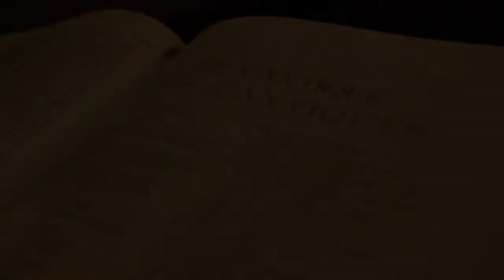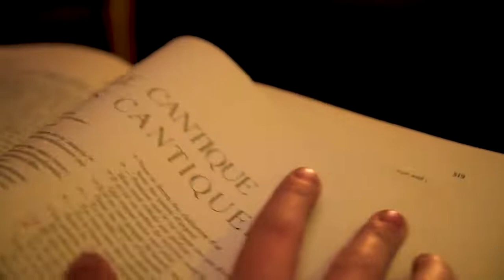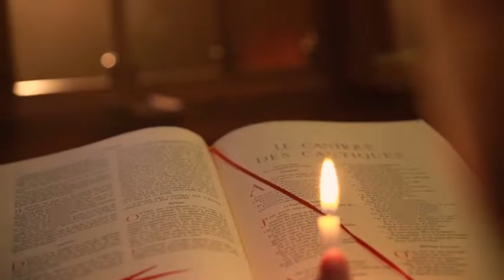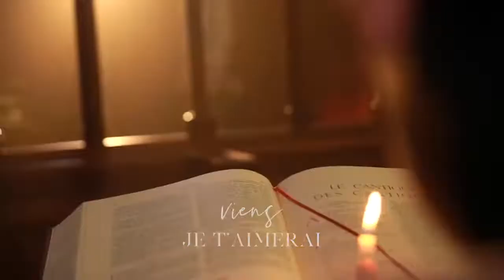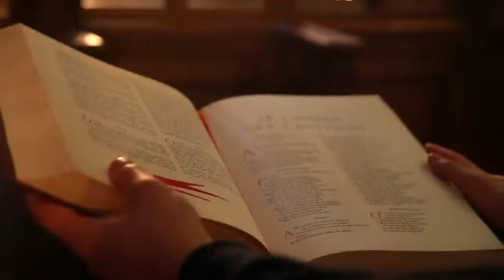Glorious et Natasha St Pier Le Cantique des cantiques